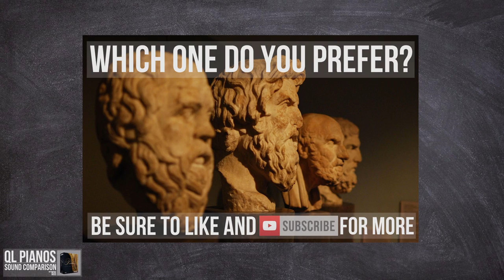East West QL Pianos Comparison (Bechstein, Steinway, Boesendorfer and Yamaha)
Sound comparison of East Wests Quantum Leap Pianos Library. Player microphones only. Bechstein, Steinway, Boesendorfer or Yamaha? Which sounds best?

eline
Audiojungle: